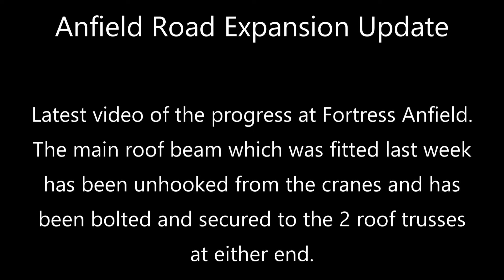Anfield Road Expansion Update - Anfield Stadium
The latest update of the progress at the Anfield Road End of Anfield Stadium, home of the mighty reds, Liverpool FC.  The main roof beam which was put up last week, has now been un hooked from the cranes that lifted it, and many bolts put into the roof trusses to support it.  Spray painting is being carried out, and some guys on cherry pickers doing some steel work.  Looking good.